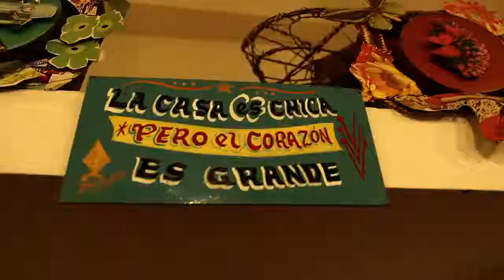Surco - Capítulo #14 - La Tienda Nacional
rockandpop.cl/surco
julio 2014